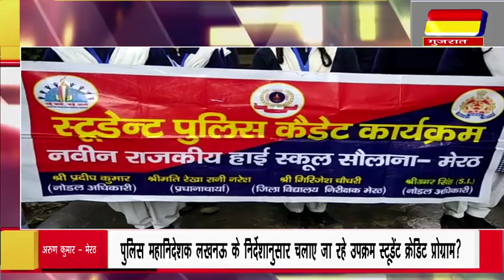मेरठ पुलिस महानिदेशक लखनऊ के निर्देशानुसार चलाए जा रहे उपक्रम स्टूडेंट क्रेडिट प्रोग्राम?